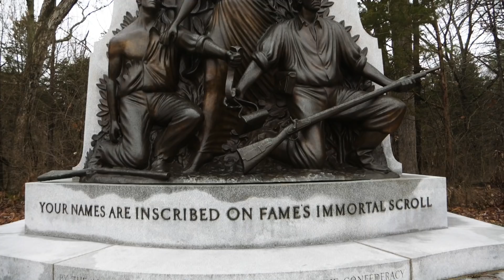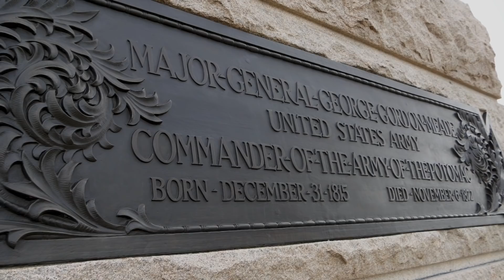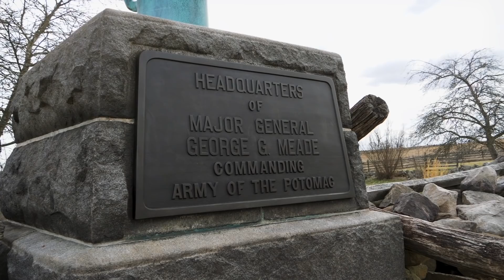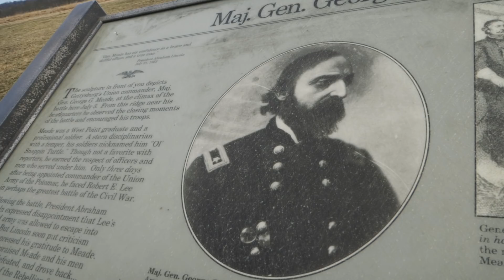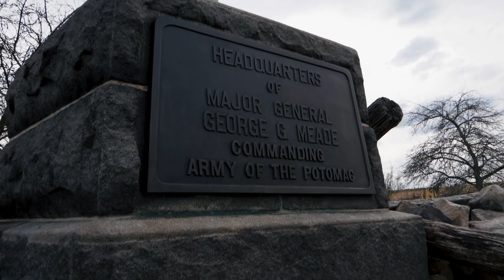General Meade's Gettysburg Headquarters | History Traveler Episode 143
Part 17 of the Gettysburg series.

Leadership is the most important element on the battlefield. That is just as true today as it was in Gettysburg on July 2nd, 1863. In this episode, we're taking a look at where Union General George Meade's set up his headquarters during the Battle of Gettysburg. We're also exploring some of the command decisions that he made on the 2nd day of the battle. Much to see and learn here!

I'm a huge fan of the Ekster products. Use this link to purchase one of their state of the art wallets. Seriously good stuff!

This is the card that I've used that has put me in a place to get a FREE trip to Europe